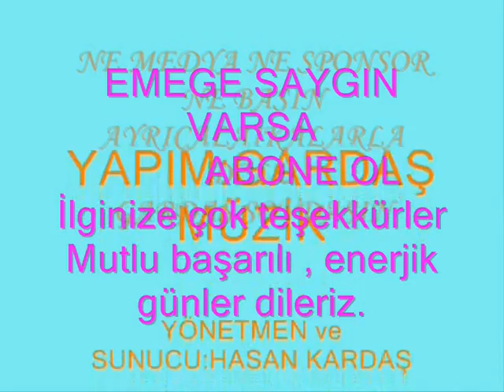DEĞİRMEN TAŞI GİBİ SEVDAN DÖNER BAŞIMDAN (CEMO *Çıplak Sesle*)Hasan Karadaş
╭♥GARDAŞ SHOW 'DA BULUŞALIM ╭♥╯♫ ╭♥╯♫*YÜREĞİMİN TÜRKÜLERİ* *╭♥╯♫